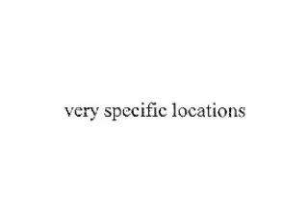12 Days, George